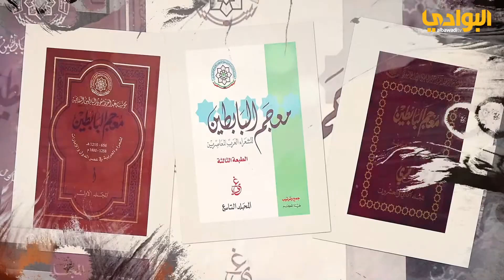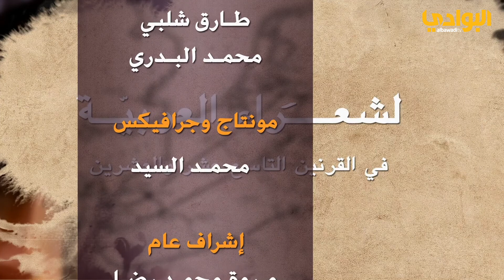حلقة الشاعر_أحمد_عبدالمجيد معجم_البابطين_لشعراء_العربية_في_القرنين_التاسع_عشر_والعشرين